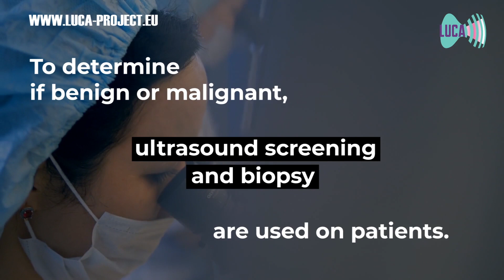JT ECR #6 - 06 Mars 2019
Au sommaire:
L'IRM et la santé mentale
Comment améliorer le dépistage du cancer de la thyroïde
Un focus sur le cloud avec Terarecon
avec Dr Jean-Pierre Pruvo / Mattia Squarcia - Luca / Dirk Van Haute - Agfa Healthcare / Tc Zhao - Terarecon / Dr Erwan Lefebvre